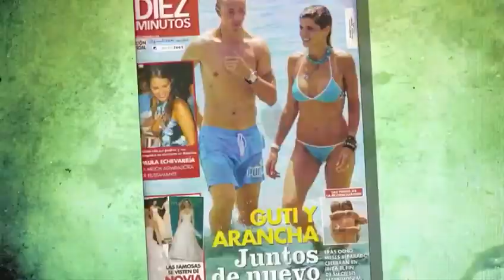Las Infidelidades de Guti con Christina Rapado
Las Infidelidades de Guti con la Cantante Christina Rapado.

Spain - 2021
17/01/2021